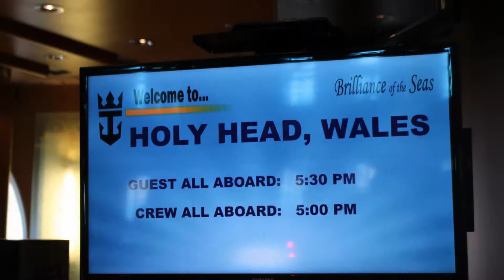Holyhead Wales May 23, 2018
Walk though the town, visit to St Cybi Church and Choir recital.